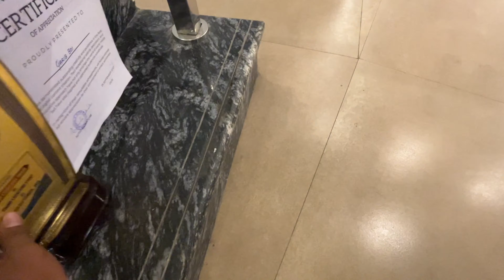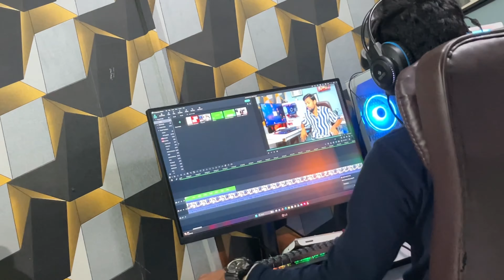Manoj day studio tour 🔥 2023 Jharkhand one peace only